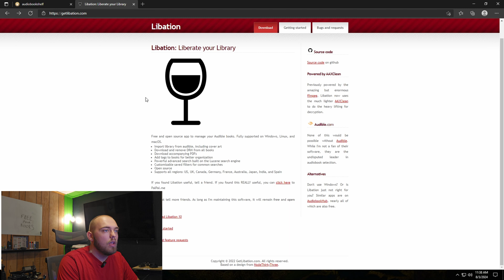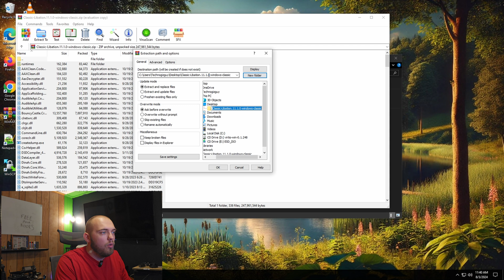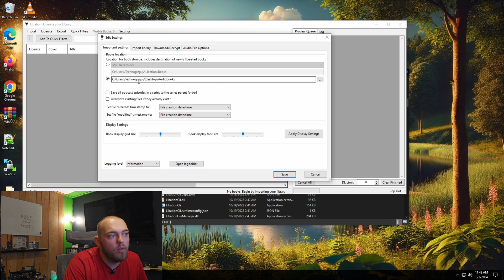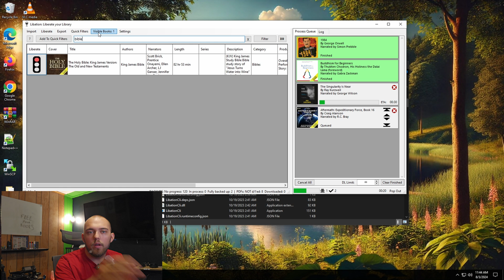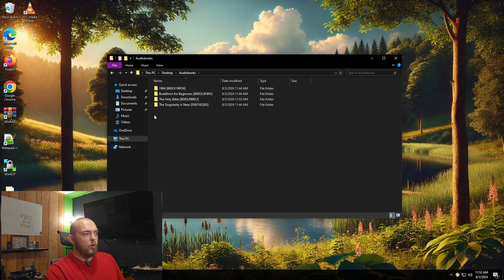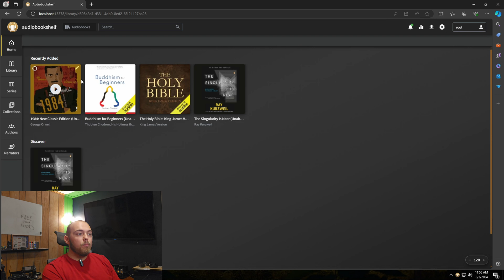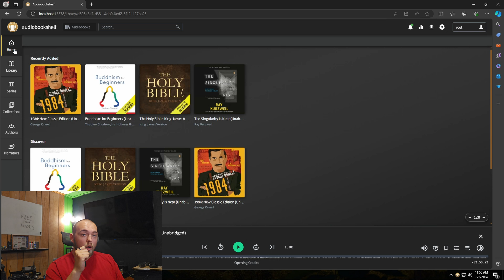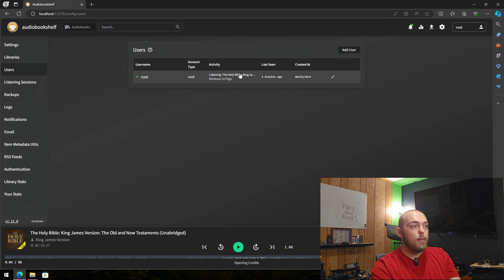Liberate your Library from Audible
In this Video:
Im walking you through an overview and installation of Libation and Audiobookshelf two self hosted Open Source Programs that when combined allow you to backup your entire library of owned Audiobooks purchased from Audible and listen to them with complete confidence that no future license changes or disputes will impede you listening to Digital media you rightfully own. This is not piracy, as you’re not getting any books you did not purchase.
Take back control of your media and Kick Jeff Bezos to the Curb

Piracy is wrong and you should support authors and artists.artists and authors should also take into their own hands to provide alternative methods of buying their work outside of big tech. BUY YOUR BOOKS!

{Coming Soon}

Music from the video:

All music in this video was AI generated using Suno.ai (Not Sponsored)
Tags for this videos music included: emo,  jazz,  strings,  rock,  adventure,  synth,  hip hop,  brass section,  synthwave,  ambient